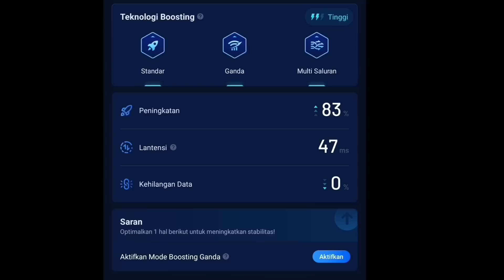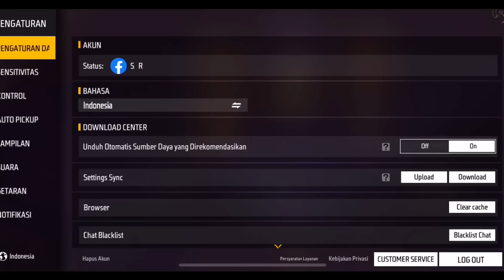ACAK ACAK TC KETEMU CEWE MATRE MANDANG SKIN GUA DI KATAIN GAK SAMA BOT LEVEL AUTO KASIH PAHAM 26 JT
RAHASIA GUA SEBELUM LOGIN WAJIB PAKE APK INI SUPAYA TIDAK PATAH PATAH DAN JARINGAN BAGUS 🥰

ENDORSE / PAIN PROMOT
DM IG : Syah Rindu Reall